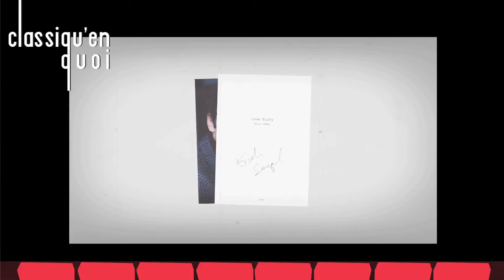Classiqu'en Quoi - Love Story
Ici, parlons d'un grand moment de romantisme, l'un de ses moments qui touche par la justesse de sa composition, par la subtilité de son émotion, et par la grandeur de ses personnages, "Love Story"